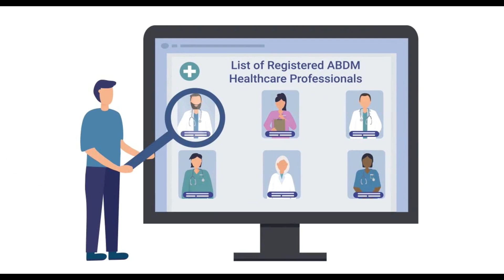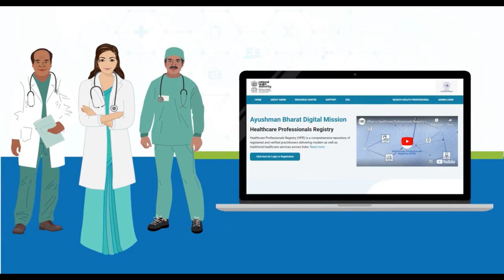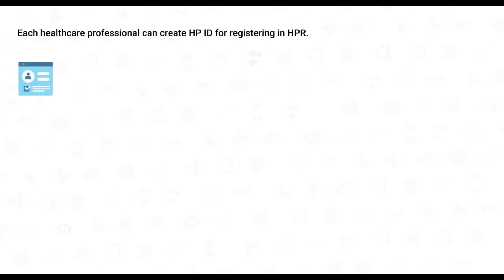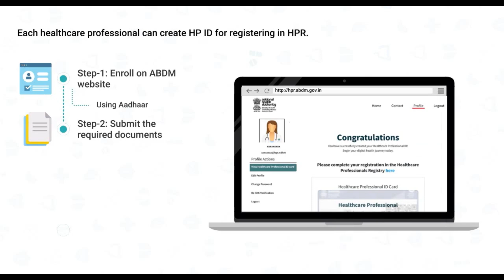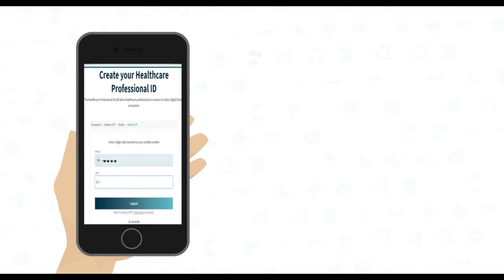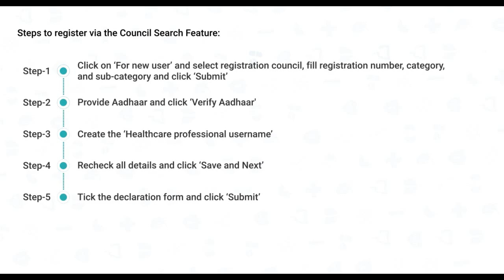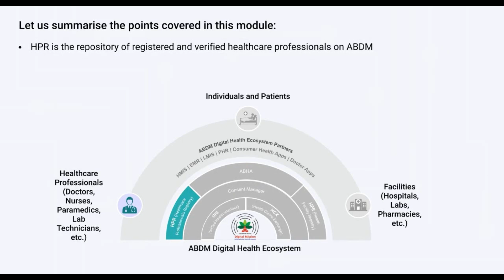Lab Module 5: Components of ABDM HPR I لیب ماڈیول 5: ABDM ہیلتھ کیئر پروفیشنلز رجسٹری کے کلیدی اجزاء